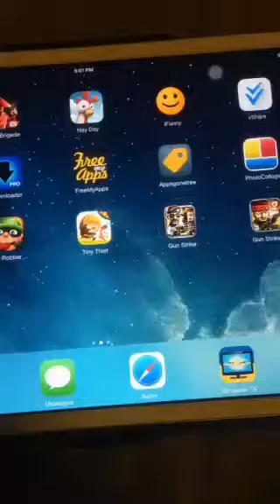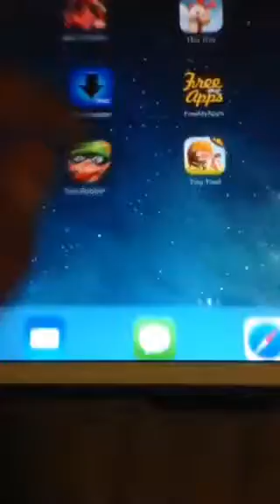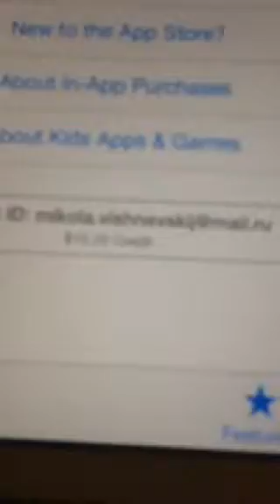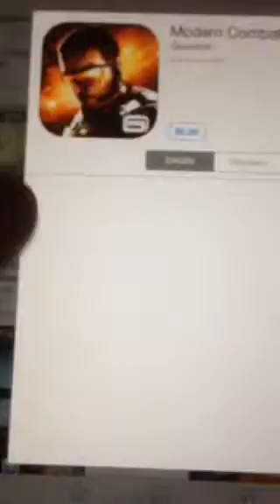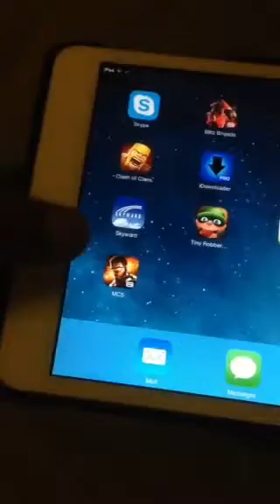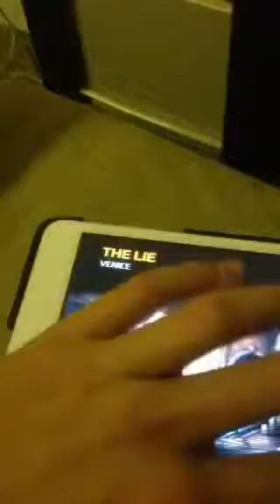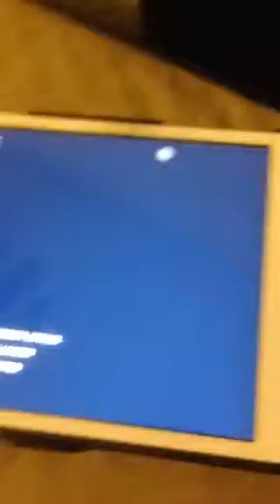Freemyapps IPHONE 6 giveaway video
I hope I win and get the iPhone 6